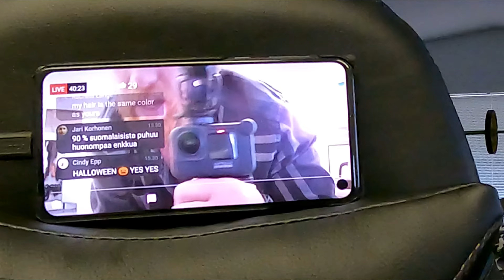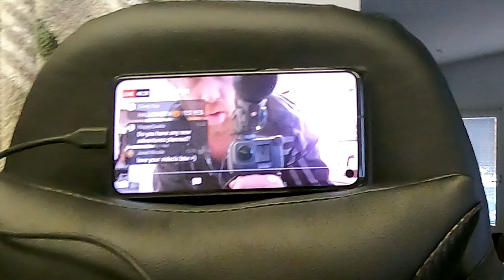Explorer Bakes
SHIRTS & FACEMASKS IN MY CHANNEL! ;)